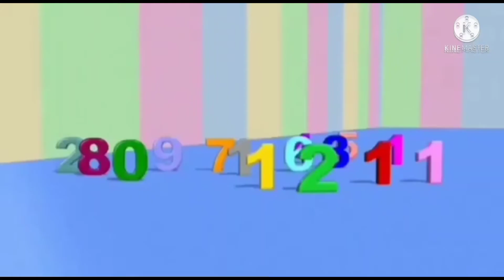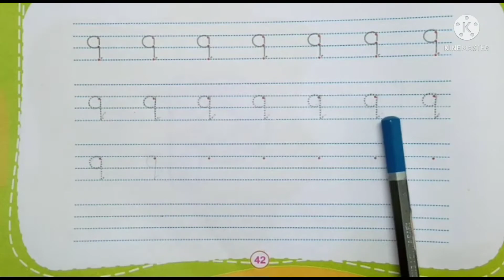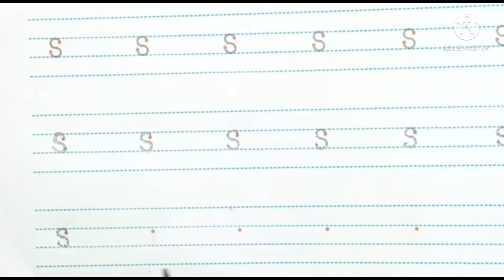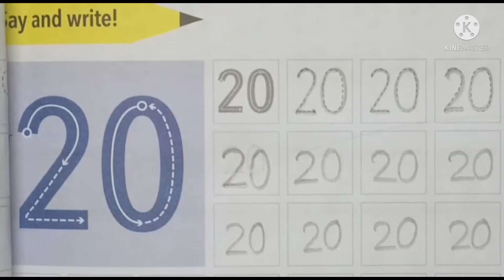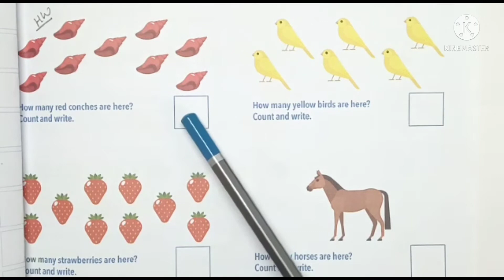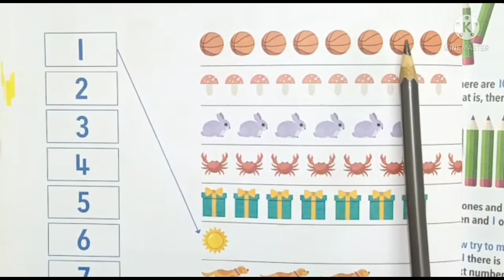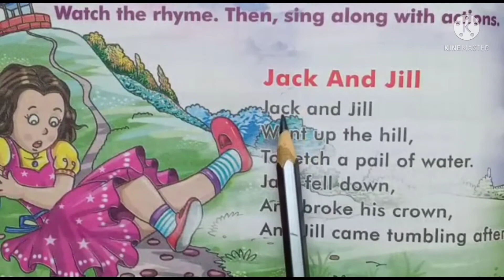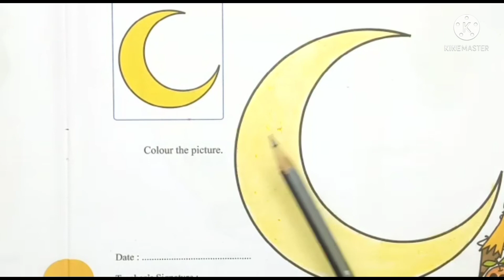kalalaya LKG (1-10-21)